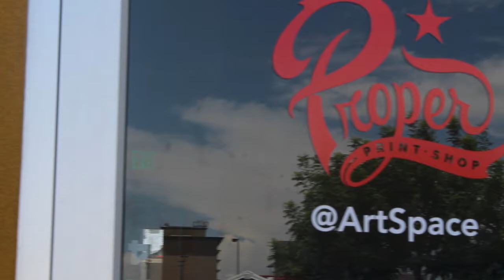Roderick Artspace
Video by Lizbeth Carmona for  the 2017Journalism in July high school workshop at UT El Paso.